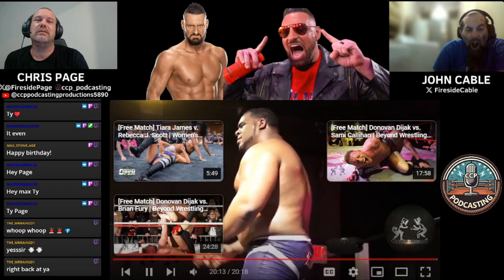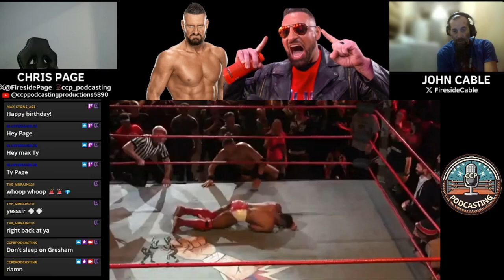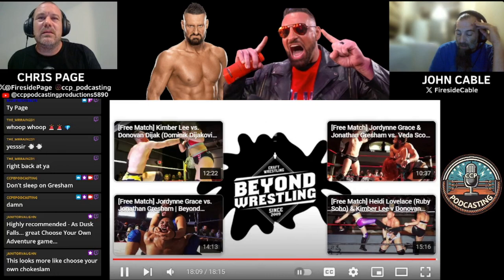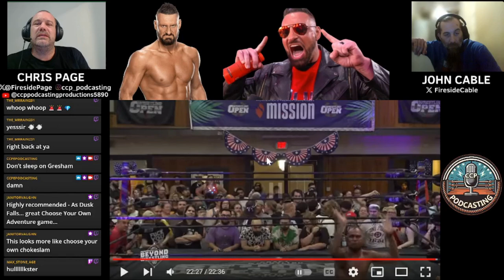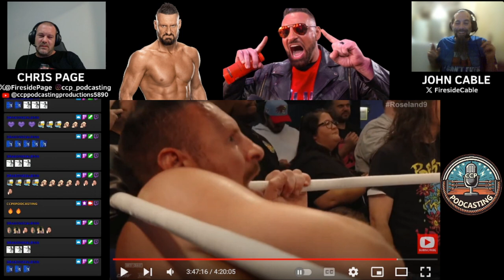American Wrestling Spotlight: Dijak Spotlight (Match Reactions)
Welcome to American Wrestling Spotlight with Chris Page and John Cable! Everyone knows the rules, we find matches from Independent Wrestlers from all over the United States that we have not seen before and watch them for the first time. Today, we feast our eyes upon Donovan Dijak. Talk about a fumble by the WWE on this insanely talented in-ring performer. Their loss is our gain and with his recent resurgence on the independent scene, we've decided to go back in time to show you a little bit of Dijak from his first run on the Indies. Sit back, relax, and get ready for some hard-hitting action against Kieth Lee, Brian Cage, Johnathan Gresham, Aaron Rourke, and Chris Bay.

How to Support us:

Twitter/X: @FiresidePage I @FiresideCable I @Fireside_Goth I @FiresideKnight_ I @FiresideRamsey

Match Credits: @BeyondWrestling I @RelentlessPNW

1. Show Intro with Chris Page and John Cable  I  00:00
2. Donovan Dijak vs Kieth Lee  I  5:22
3. Donovan Dijak vs Brian Cage  I  23:59
4. Donovan Dijak vs Jonathan Gresham  I  41;00
5. Donovan Dijak vs. Aaron Rourke  I  58:38
6. Donovan Dijak vs Chris Bey  I  1:18:34
7. Final Thoughts  I  1:33:43